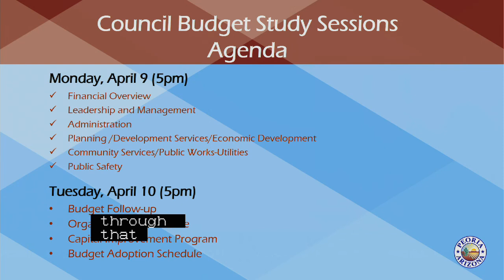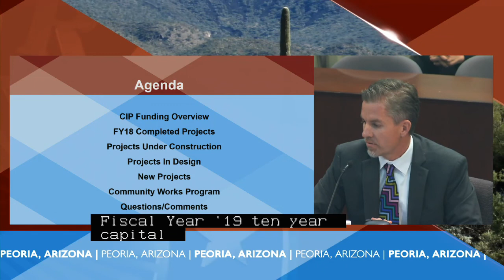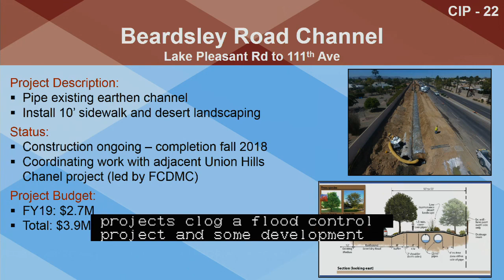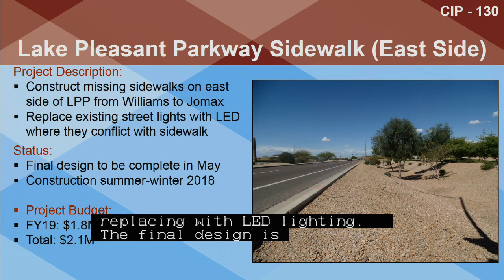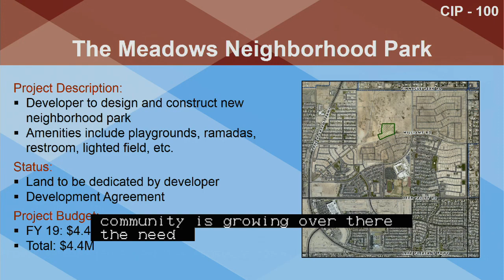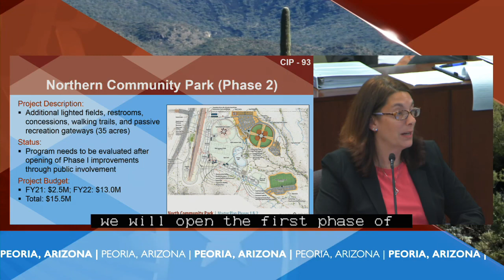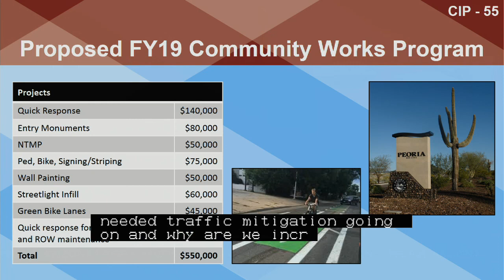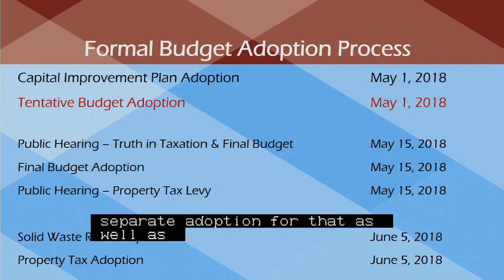Digital Peoria Live Stream - Budget Meeting - April 10, 2018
Digital Peoria Live Stream